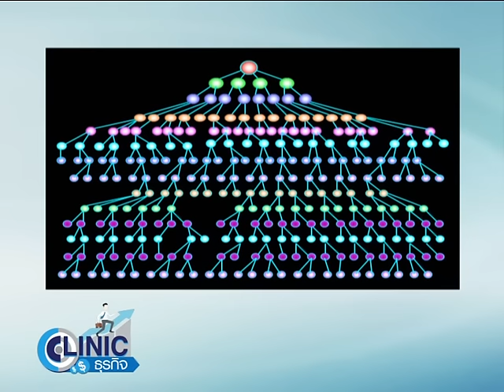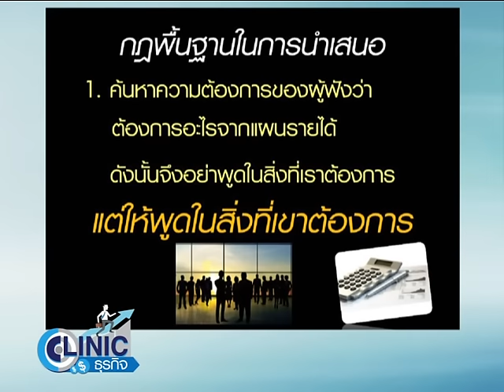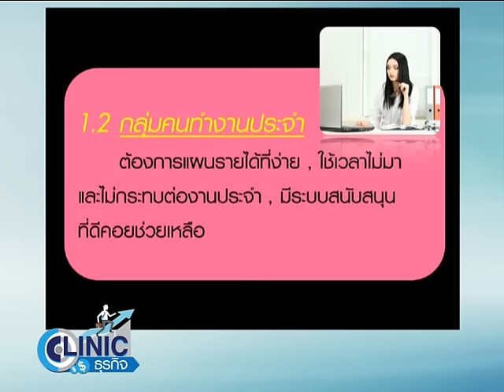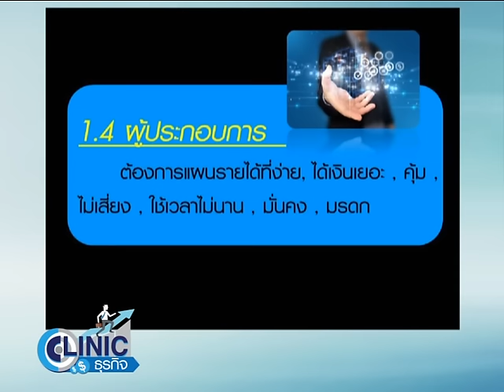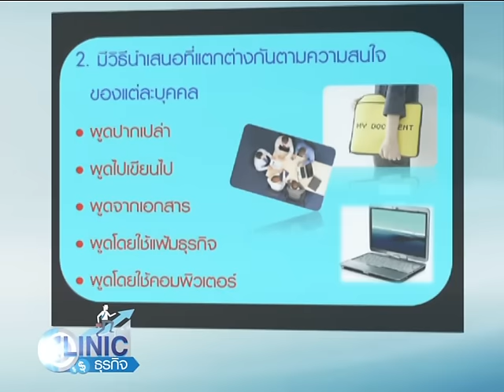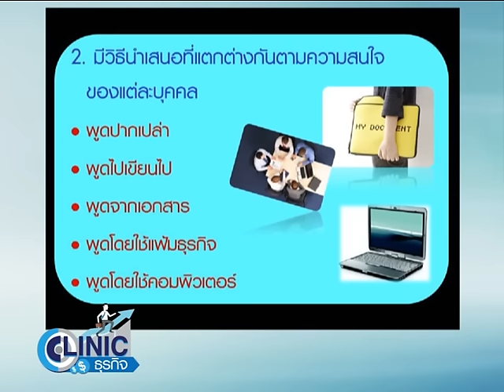Clinic ธุรกิจ 39 พูดแผนงานอย่างไร ให้ประสบความสำเร็จ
โดย คุณพงศ์พสุ อุณาพรหม